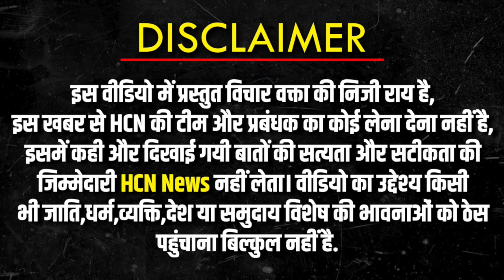किसान पुत्र ने फ़र्जी किसानों की असलियत बता दी | PM Modi | Lok Sabha Election 2024 | HCN News